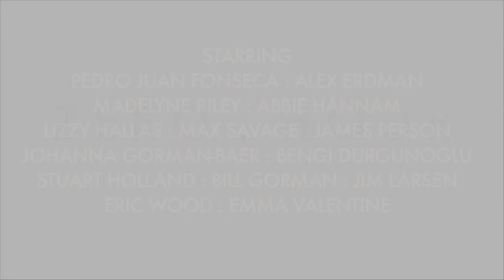ZERO : HOUR Trailer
Three CIA Agents--Valentine, Mowbry, and Avery--try to keep secret the events of their mission to Belgium 6 months ago.

As they recover from the resulting post-traumatic stress, the CIA decides whether it is ethical to approve the use of a new technology for lie detection that is said to have the ability to read minds.

The consequences of Valentine, Mowbry, and Avery's choices come to find them as they try to keep their secret from the CIA, the terrorists who are following them, and the people who love them most.

A web series Created by Pedro Juan Fonseca for a theatre/film B.A. at the University of Minnesota

Written by Pedro Juan Fonseca
Photographed by Jon Dahlin
Executive Produced by Pedro Juan Fonseca and Bengi Durgunoglu
Supervising Producer Eric Colleary
Edited by Pedro Juan Fonseca
Production Design and Lighting by Ben Powers
Sound Operators Stuart Wiberg and Andrew Thews
Directed By Jenna Papke

Starring
Pedro Juan Fonseca
Alex Erdman
Madelyne Riley
Abbie Hannam
Lizzy Hallas
Max Savage
James Person
Johanna Gorman-Baer
Bengi Durgunoglu
Stuart Holland
Bill Gorman
Jim Larsen
Eric Wood
Emma Valentine

an ***ASTERISK PRODUCTIONS** presentation